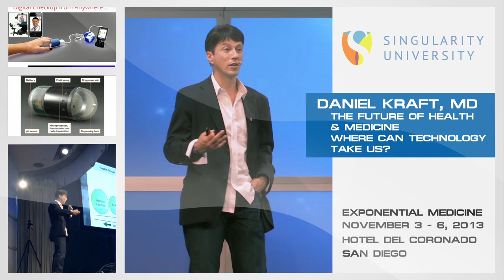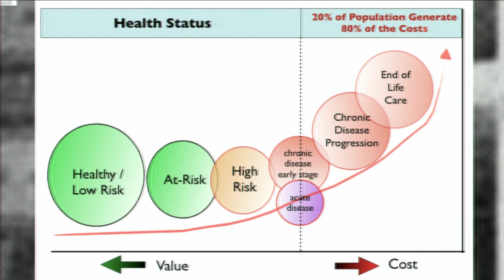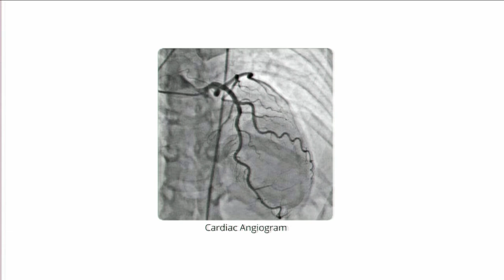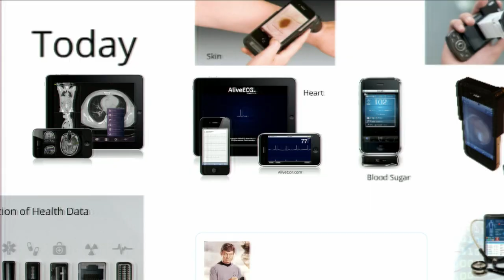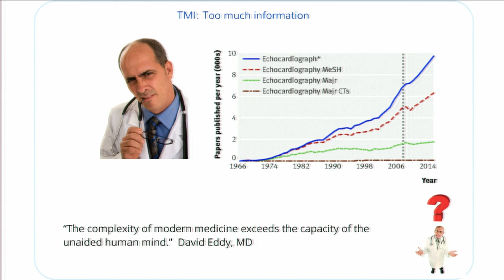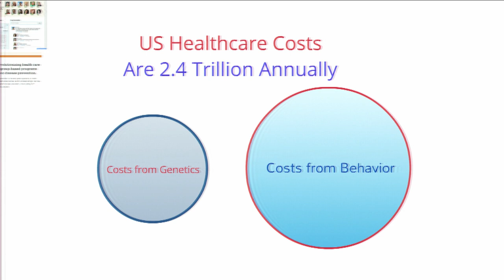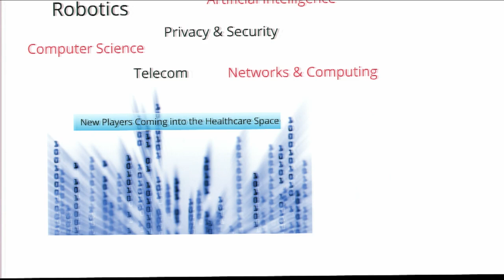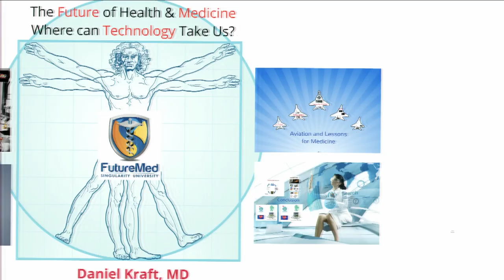Daniel Kraft, MD, at Singularity University's Exponential Medicine Conference, Nov. 2013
Daniel Kraft, MD, speaking about "The Future of Health and Medicine. Where could Technology take us?" at Singularity University's Exponential Medicine Conference